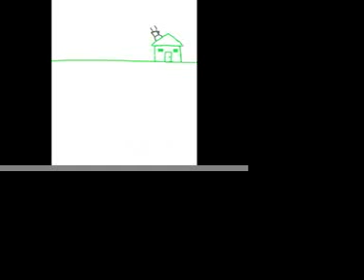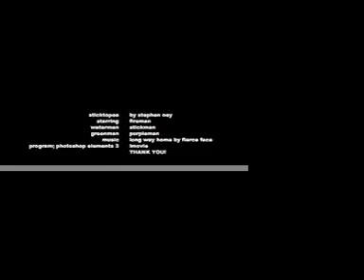sticktopia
welcome to sticktopia